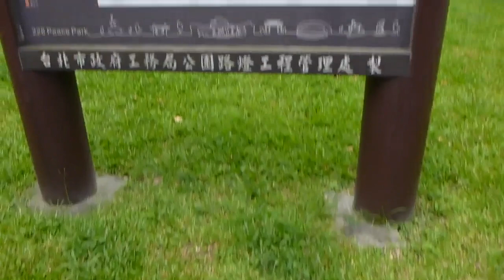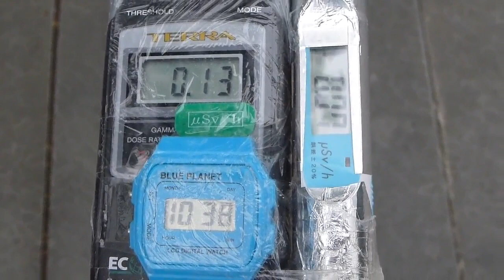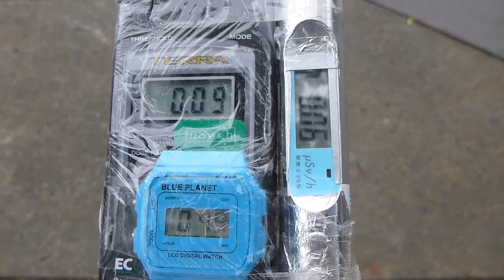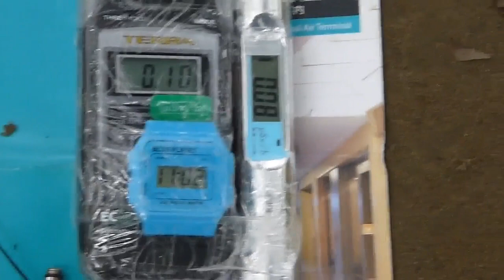Radiation measurement Taiwan Taipei 台湾・二二八和平公園の放射線測定20120603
Location   228 Peace Memorial Park   Zhongzheng district Taipei City TAIWAN(ROC)

場所　　ニニ八和平公園　　台湾台北市中正区
測定器　TERRA MKS-05 GM管　誤差±15%　γ線 　　（室内最大０．１μSv/ｈ）